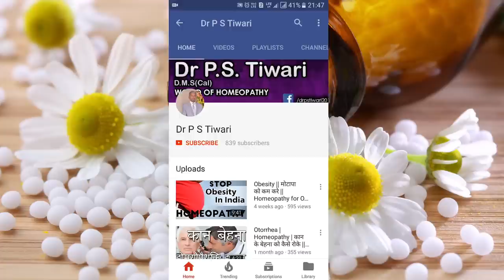Homeopathy Medicine - Collinsonia -- Dr P.S. Tiwari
Welcome to another video from Dr. P.S Tiwari. Today I'll be talking about homeopathy medicine - Collinsonia.

Name-
Age-
Sex-
Height-
Weight-
Present complaint-
Past history-
Family history-
Hereditary Problem-
Your like/dislikes-